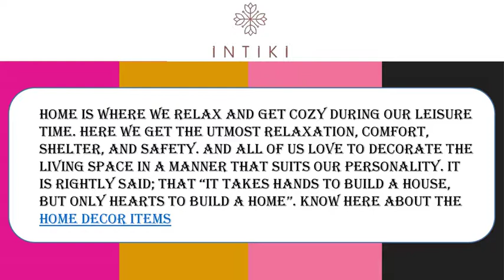Home Decor Products For Nature Lover - Capture The Immediate Attention Of Every Visiting Guest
Here are some home decor products online that can capture the immediate attention of every visiting guest.
You can take some wonderful ideas from the exceptional Rock Garden in Chandigarh, India where there is the brilliant use of old junk materials. You can also use pebbles, sticks, glass pieces, and other items to create your junk art.